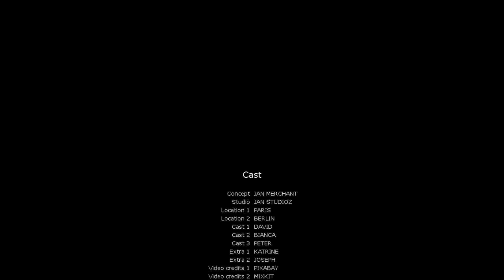TGOD Innocent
Web-series
The Game of Death
Encounter 1 : Death is innocent, Sometimes .